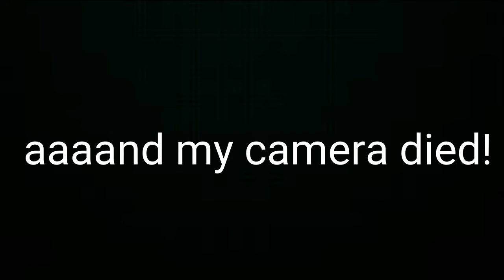FIRST RIDE ON MY R3 IN WEEKS | AM I GETTING AN EXHAUST? | 2019 YAMAMA R3 | BEGINNER MOTORCYCLE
One Love❤️